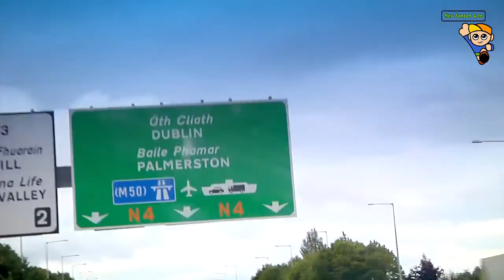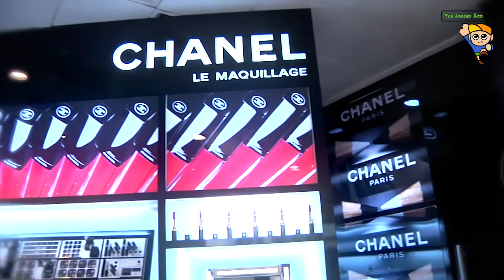House of Fraser - עבודה בחנויות יוקרה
working with us at the luxurious department stores!
yes indeed!
עבודה בחנויות יוקרה